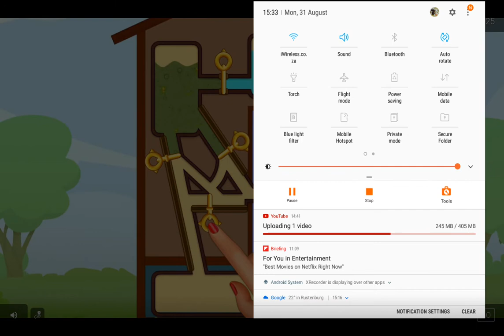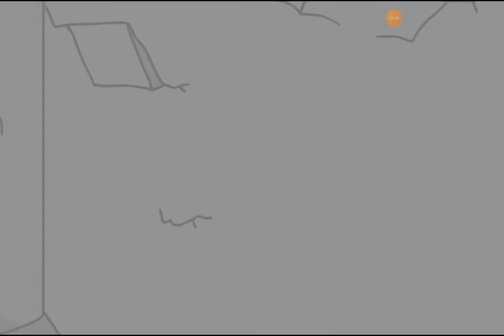Henry stickman stealing the diamond but I use my voice episode 2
Sub or roby will oof you